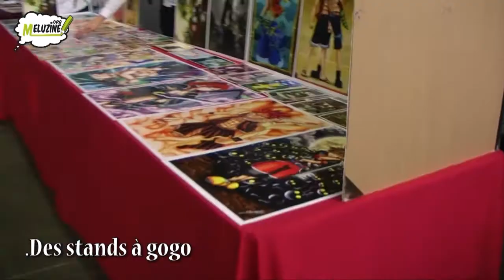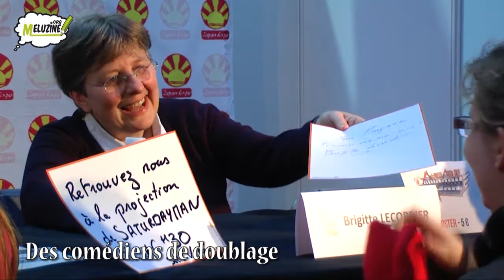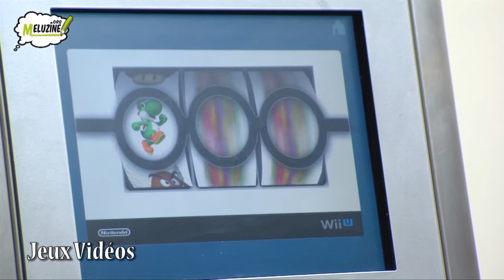Japan Expo Belgium 2012 : la récap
La récap de 3 jours de Japan Expo Belgium 2012